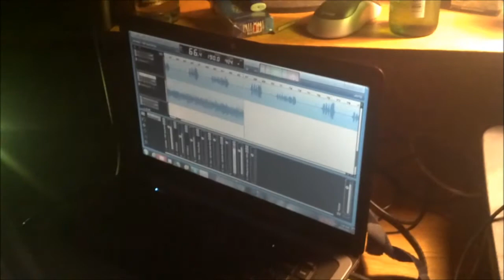An Empty Inside Records Xmas - The making of One Hell of a Christmas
This video is a musical and visual compilation of the making of the Empty Inside Records Xmas album "One Hell of a Christmas".  Many artists came together to make this album and it was a great experience for all involved.  Check out the Xmas songs and artists involved